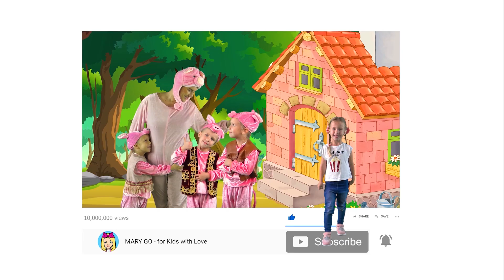Three Little Pigs | Bedtime stories and fairy tales for kids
Three Little Pigs. This is one of the most beloved fairy tales for kids! Enjoy this amazing moral story on the "Fairy Tales for Kids" channel.